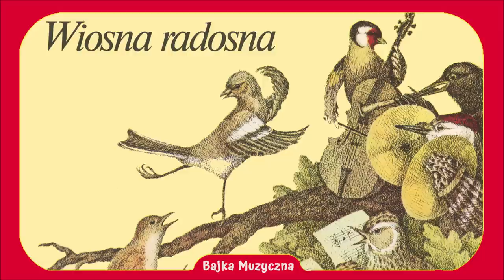Bajka Muzyczna: Wiosna radosna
Tekst: Piotr Łosowski
Muzyka: Artur Żalski

Narrator, Dziubal Bury: Piotr Fronczewski
Maciuś: Ilona Kuśmierska
Żabka: Mirosława Krajewska
Motylek 1: Danuta Rastawicka
Motylek 2: Joanna Sobieska
Zajączek 1: Maciej Damięcki
Zajączek 2: Marcin Rudziński
Skowronek: Jerzy Rogowski
Słowik: Agnieszka Fatyga
Dziecięcy Zespół Pieśni i Tańca Varsovia pod dyrekcją Haliny Ossowskiej-Borys,
Zespół Instrumentalny pod dyrekcją Artura Żalskiego
Reżyser nagrania:  Sławomir Pietrzykowski

1984 The copyright in this sound recording is owned by Polskie Nagrania, A Warner Music Group Company.